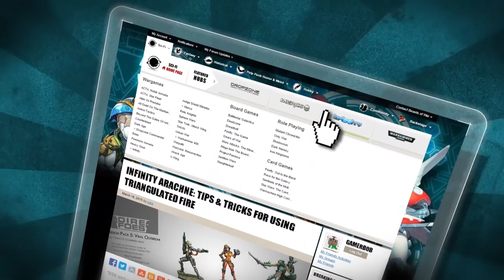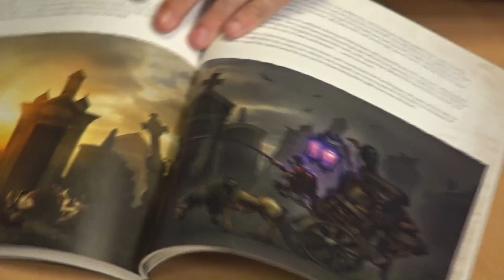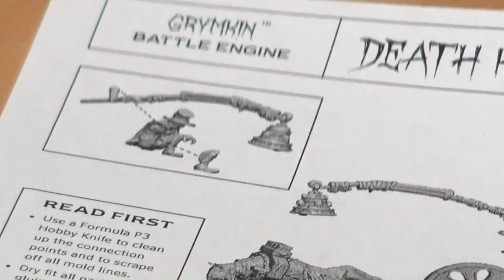Hordes Unboxing: Grymkin Death Knell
This week we take a break from the historical and look at the monstrous Grymkin Death Knell battle engine for Hordes from Privateer Press.

 The accompanying band plays a hauntingly enticing dirge luring those who would disrespect the dead to their doom.

It's abilities allow it to recover from sustained damage and also prevent enemies from doing the same.

Which warlocks would you pair with the Death Knell?